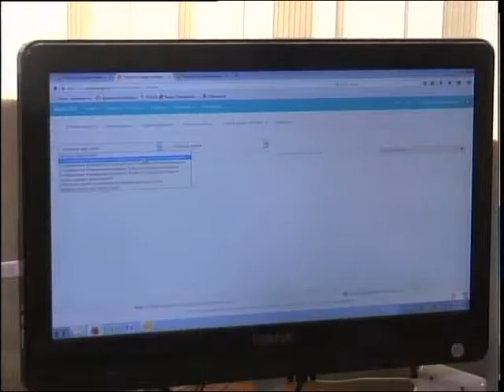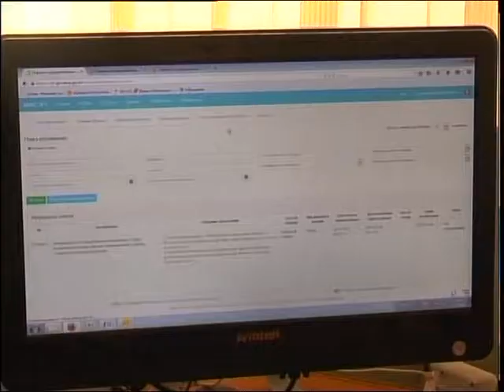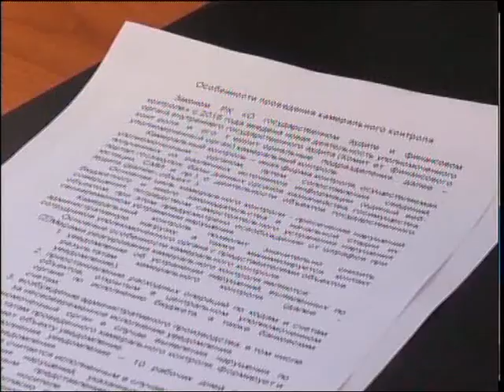Финконтроль итоги работы КАЗ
Облыстық ішкі мемлекеттік аудит департаментінің мамандары былтыр 334 тексеріс жүргізген. Аудит жұмыстарының барысында жалпы сомасы 39 млрд теңгені құрайтын заң бұзушылықтар анықталды. Олардың басым бөлігі мемлекеттік сатып алуға қатысты заңнаманы орындамауға қатысты. Келесі бейнематериалда толығырақ.